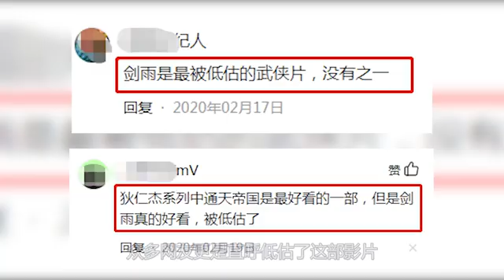一部被低估的武侠片，当年惨败徐克2亿票房，被骂烂片多年今竟翻身成经典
（视频）
这是吴宇森监制的最神奇的一部武侠片
当年影片刚上映
便被徐克的《狄仁杰之通天帝国》吊打
至于打到什么程度呢
那就是上映票房比《狄仁杰》硬生生少了两个多亿
以至于有很多人压根儿没听说过这部影片
可十多年后
这部影片却突然逆风翻盘
评分由原来的6点多变成了7.5分
众多网友更是直呼低估了这部影片
还有人称它是继《卧虎藏龙》之后最好看的武侠片